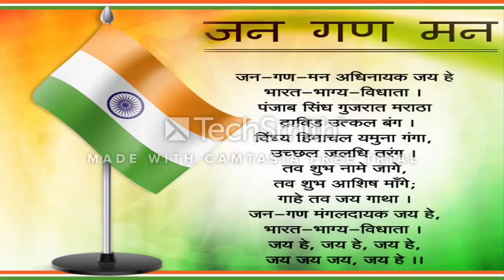70th Independence Day- National Antem_Jana Gana Mana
जन गण मन अधिनायक जय हे, भारत भाग्य विधाता।
पंजाब सिन्धु गुजरात मराठा, द्रविड़ उत्कल बंग।
विंध्य हिमाचल यमुना गंगा, उच्छल जलधि तरंग।
तव शुभ नामे जागे, तव शुभ आशीष मागे।
गाहे तव जयगाथा।
जन गण मंगलदायक जय हे भारत भाग्यविधाता।
जय हे, जय हे, जय हे, जय जय जय जय हे॥